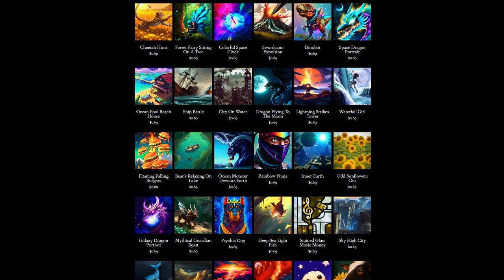Day 225: What Are We Searching For (song only)